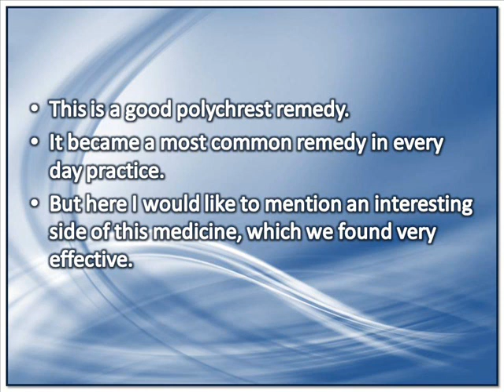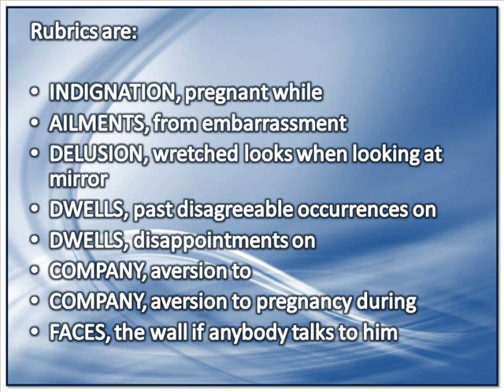INTERESTING STATE OF DIFFERENT HOMEOPATHIC REMEDIES - NAT-MUR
Dr Subrata Das graduated Homeopathy on BHMS in Calcutta University, in 1997. Since 2002. he has been practicing and teaching Sehgal Method successfully. In this video he shares his knowledge and experience with us.